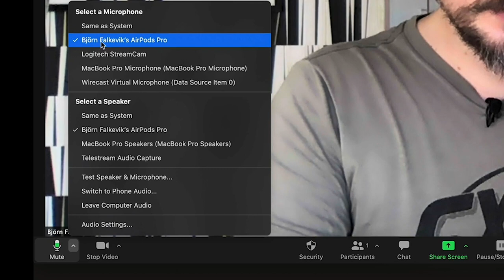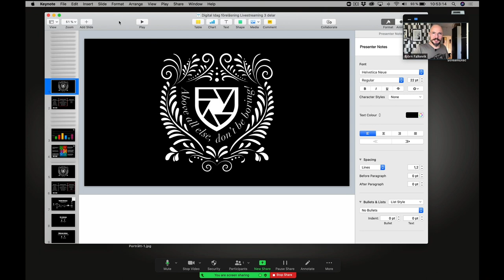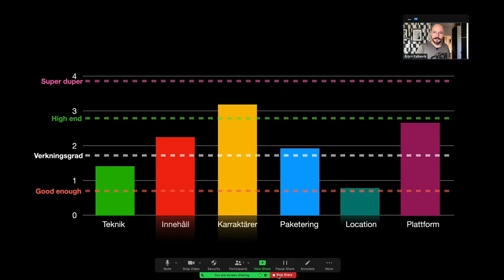Instruktioner för distanstalare och presentatörer på digitala möten!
Den här filmen vänder sig till dig som ska vara med som distanstalare eller presentatör på ett digitalt event eller webbinarie via Zoom, Teams eller liknande videokonferens.

I den här filmen så visar jag vad en kan göra för att förbättra sitt ljud, bildkvalitet, kameravinkel och bildkomposition och hur en delar sin skärm i Zoom för att köra en presentation i Keynote eller Powerpoint.

Tanken med det här är "work with what you got" och vad kan du göra för att göra det så bra som möjligt utan att du ska behöva springa iväg och köpa en massa prylar.